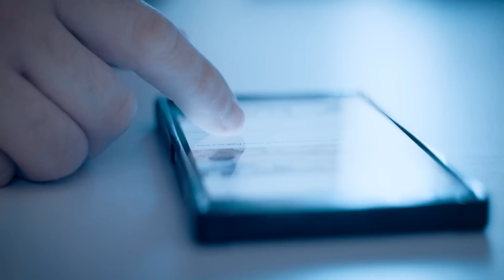عبور از دروازه خوشبختی _ داستان واقعی و تکان دهنده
این چنین حکایت زنده گی شما را نیز تغییر میدهد

Tourism in Afghanistan is a community channel that will upload and share stunning videos in order to promote Afghanistan's unseen beauty.